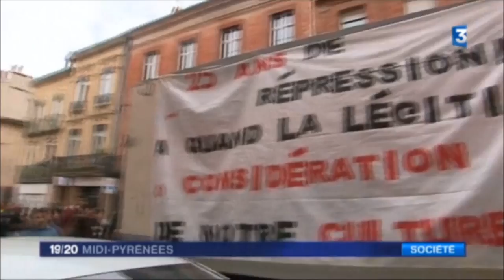Différents reportages sur les manifestives du 18 mars 2017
Reportage France 3 Occitanie sur la manifestive de Toulouse suivit d'un reportage de Ouest France sur la mobilisation à Nantes. Retour ensuite à Toulouse pour un reportage signé la Dépêche pour finir par quelques images du cortège de Lyon par Citizenside.